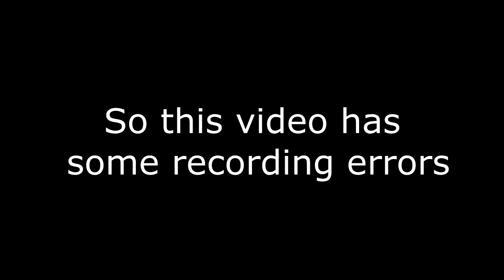Dear lord, Please give me the cheat codes for Mike Tyson's Punch Out.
Peter Griffin Moment.